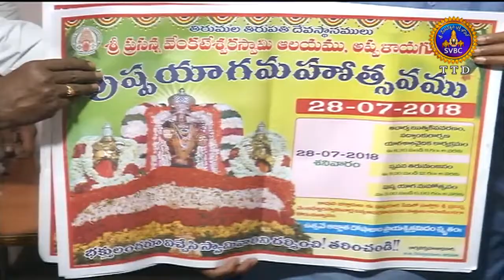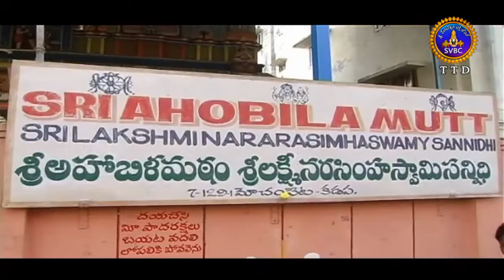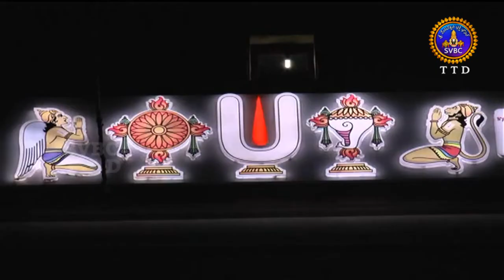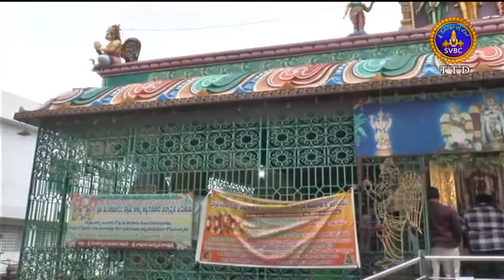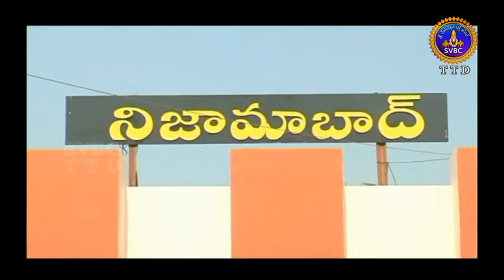Adhyatmika Viseshalu | 10PM | 21-07-18 | SVBC TTD